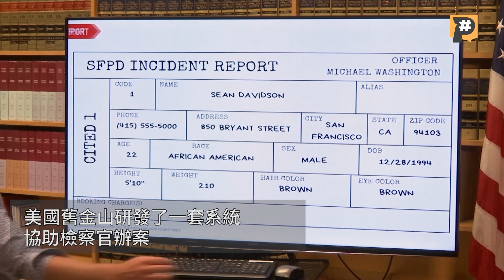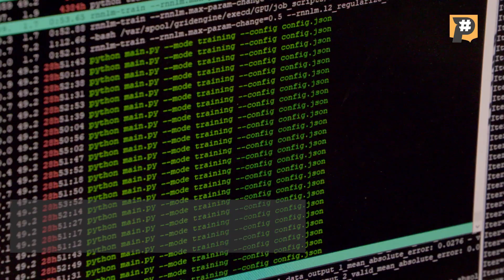【P國際】技能解鎖！AI人工智慧今年又學會了什麼？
Hey Siri！一年近尾聲了，號稱未來20年會搶光我們工作的學霸──AI（人工智慧），今年又解鎖了哪些新技能呢？🔓

🙅🏿‍♂️消除種族歧視
警察抓人還要看膚色？來看看ＡＩ怎麼幫檢察官保持公平正義。

🎞光速剪影片
一千多小時的國際賽事，居然可以在2分鐘內剪好一支超好看回顧影片？

🎨畫出未知圖像
你是印象派？野獸派？小編最中意最具現代感的「AI派藝術」啦！

🎤幫 漸凍人 找回聲音 (有洋蔥😢)
罹患罕見疾病漸凍症，就註定未來不能講話的命運了嗎？ AI如何帶給患者跟家屬一線希望。

各位還知道那些有趣的AI技術應用呢？歡迎留言~